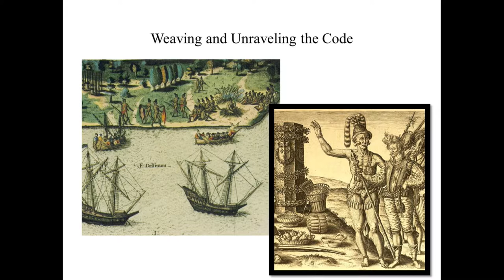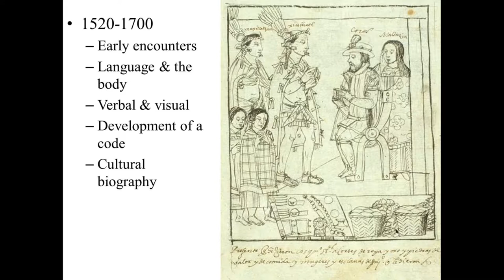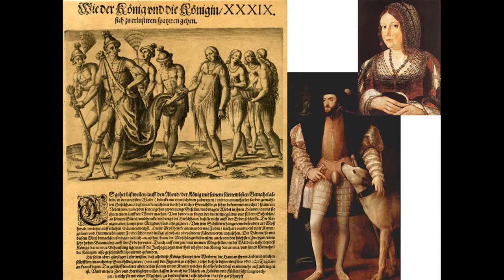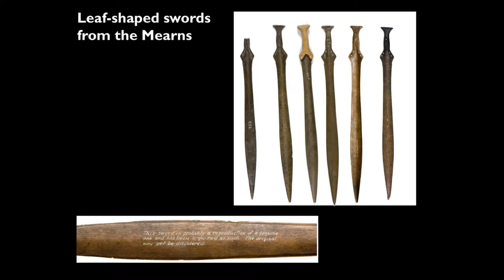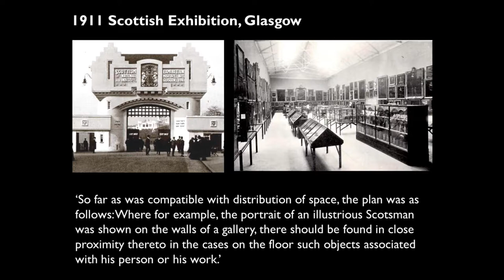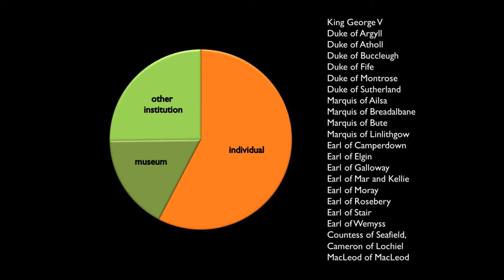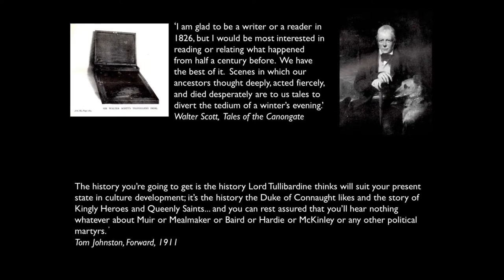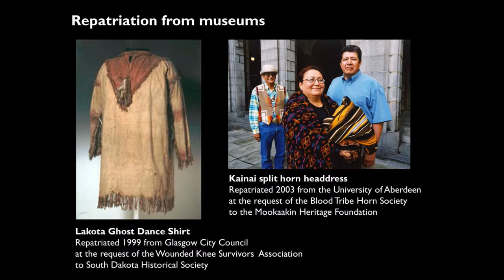"Shared Versus Personal Rights in Things" — Laura Johnson, Neil Curtis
History and Material Culture Workshop, Day 2

Session 4: Social Distinction